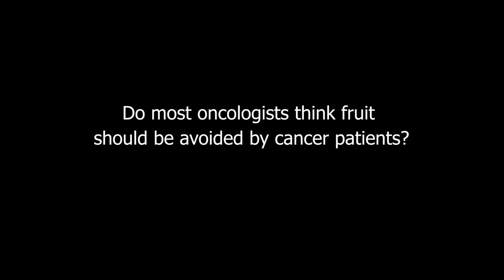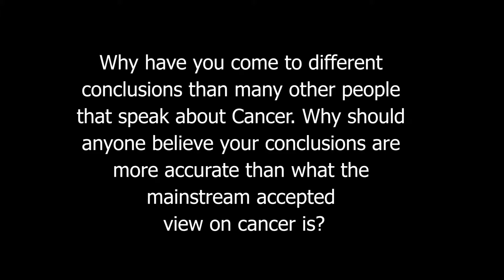Do Most Oncologists Think Cancer Patients Should Avoid Fruit? Why Do You Think Your Opinion On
Do Most Oncologists Think Cancer Patients Should Avoid Fruit? Why Do You Think Your Opinion On Cancer Is Correct?

Cancer as a Mitochondrial Metabolic Disease: Implications for Novel Therapeutics by Thomas Seyfried

Thomas N. Seyfried is Professor of Biology at Boston College, and received his Ph.D. in Genetics and Biochemistry from the University of Illinois, Urbana, in 1976. He did his undergraduate work at the University of New England where he recently received the distinguished Alumni Achievement Award. He also holds a Master’s degree in Genetics from Illinois State University, Normal, IL. Thomas Seyfried served with distinction in the United States Army’s First Cavalry Division during the Vietnam War, and received numerous medals and commendations. He was a Postdoctoral Fellow in the Department of Neurology at the Yale University School of Medicine, and then served on the faculty as an Assistant Professor in Neurology. Other awards and honors have come from such diverse organizations as the American Oil Chemists Society, the National Institutes of Health, The American Society for Neurochemistry, and the Ketogenic Diet Special Interest Group of the American Epilepsy Society.

Dr. Seyfried previously served as Chair, Scientific Advisory Committee for the National Tay-Sachs and Allied Diseases Association. He recently received a Lifetime Achievement Award from the Academy of Complimentary and Integrative Medicine, and the Uncompromising Science Award from the American College of Nutrition for his work on cancer for his work on cancer. He presently serves on several editorial boards, including those for Nutrition & Metabolism, Neurochemical Research, the Journal of Lipid Research, and ASN Neuro. Dr. Seyfried has over 180 peer-reviewed publications and is author of the book, Cancer as a Metabolic Disease: On the Origin, Management, and Prevention of Cancer (Wiley Press). His full list of peer-reviewed publications can be found on PubMed